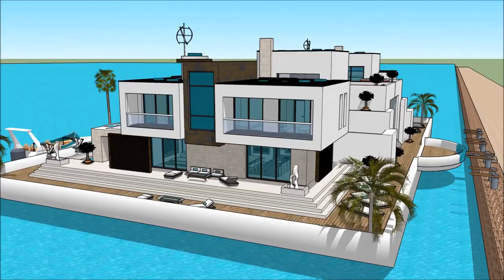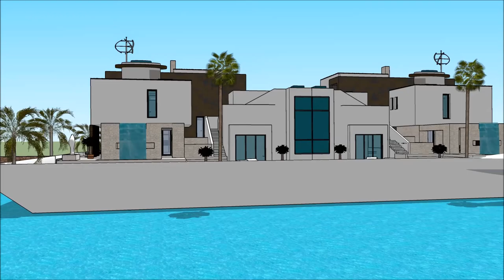SILESIAN WIND AND WATER BOAT SHOW POLAND 2018 Grand Yacht Luxury Yachting Design Exhibition and ex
The houseboatzania launching an innovative high-end luxury yacht houseboat home design potentially as a display of exhibition of the SILESIAN WIND AND WATER BOAT SHOW POLAND 2018 Grand Yacht  Luxury Yachting Design  Exhibition and ex.

The collection of the Houseboatzania concept of SILESIAN WIND AND WATER BOAT SHOW POLAND 2018 Grand Yacht  Luxury Yachting Design  Exhibition and ex consists of high luxury and architectural art pieces in minimalism combined with living on the waterfront of the harbour of

The houseboat yacht design has the basis to sustain living with high standards and contemporary structural design at SILESIAN WIND AND WATER BOAT SHOW POLAND 2018 Grand Yacht  Luxury Yachting Design  Exhibition and ex with numerous of prospects for excessive living and celebrating the desire of life worldwide: